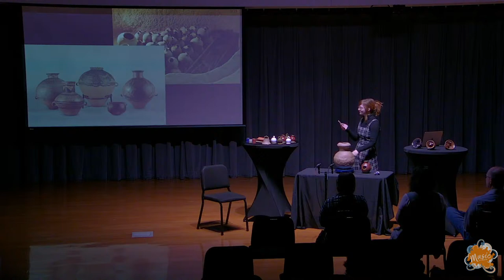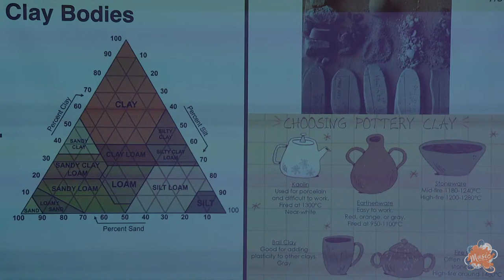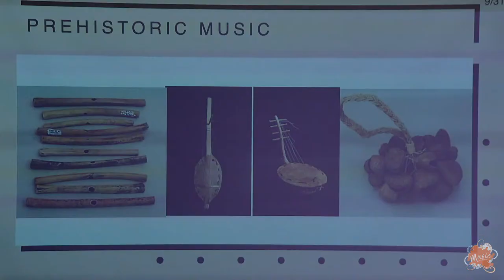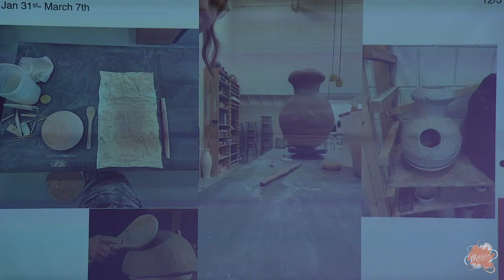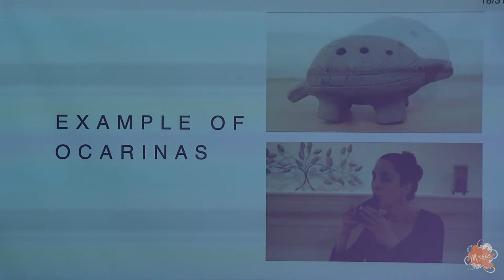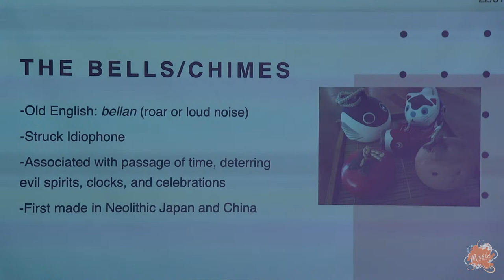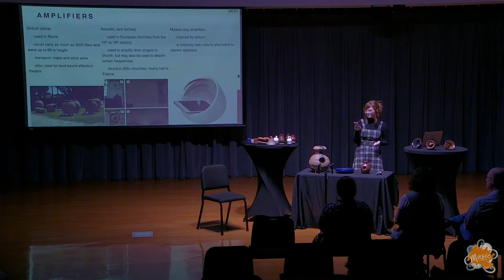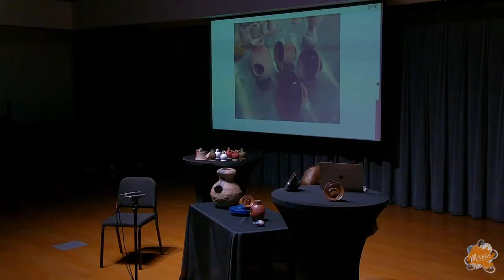Sophia Albers - Senior Presentation "A Dive into Clay Instruments and Ceramic-Related Music"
UTM Department of Music presents Sophia Albers - Senior Presentation "A Dive into Clay Instruments and Ceramic-Related Music"

'A Dive into Clay Instruments and Ceramic-Related Music' is a show-and-tell style presentation about clay instruments, their historical significance and cultural contexts as well as discussing her own creations and experiments of classic clay instruments. The main goal of this presentation is to explore the diverse array of clay instruments, shedding light on their evolution, construction methods, and cultural importance. If you're curious about handmade clay instruments, pottery, or ancient music then come to Blankenship Recital Hall on April 14th, 1pm. Hope to see you there!
Sophia Albers is a senior pursuing her Bachelor of Arts in Music degree. She has eleven years of experience in trombone and loves all things music. After taking a beginner-level ceramics course at UTM three semesters ago, she has found a new passion for creating objects from clay. She loves to experiment with new ideas from ceramic cups and bowls to different instrument forms. When she's not doing school things, she likes to draw and play video games with friends. After college, she aims to save up money from her summer job and find a pottery work-study position in the fall.'